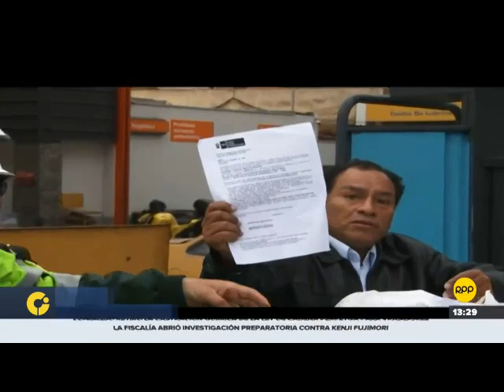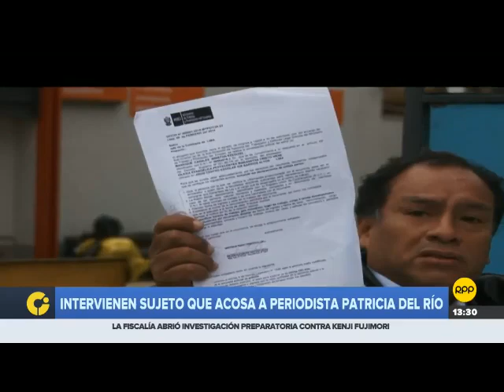La Policía intervino a un hombre que acosaba a la periodista Patricia del Río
No es la primera vez que este hombre aborda a la conductora de RPP Noticias.